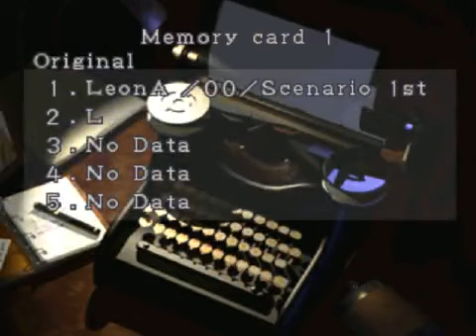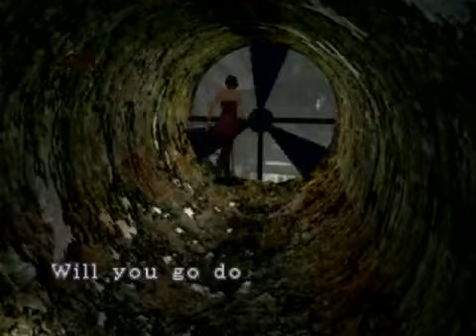Resident Evil 2 - Part 46